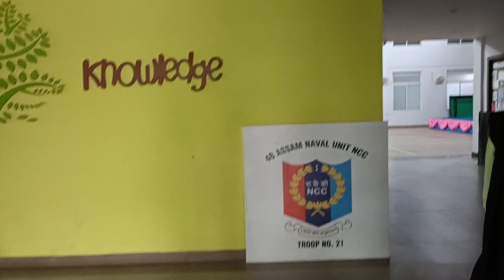Vlog-52|| A day in GUWAHATI|| hopun piyakhi plabita